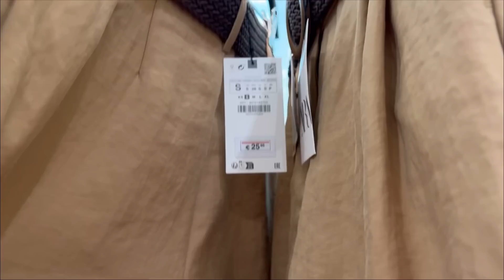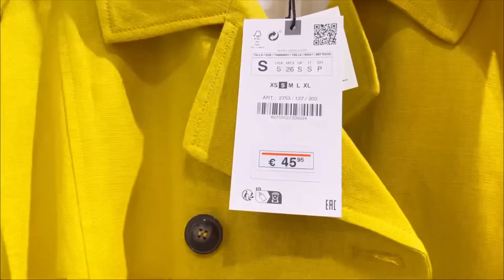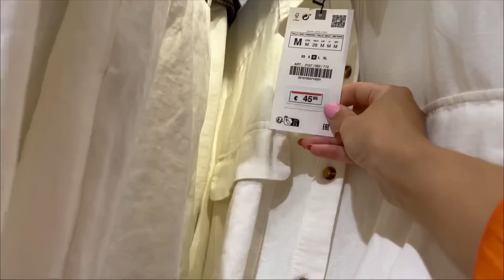HAUL ZARA | Nueva Colección | Junio 2023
Hola a todas! 🤗🤗🥰🥰 Hoy os traigo el vídeo de novedades de Zara😋 espero que os guste mucho 😘😘🤗🤗.

1️⃣ Estar suscrito al canal ✔️
2️⃣ Comentar todos los vídeos del mes junio ES MUY IMPORTANTE QUE VEÁIS EL VÍDEO QUE COMENTÉIS... si no lo veis, no va a valer vuestro comentario!!✔️